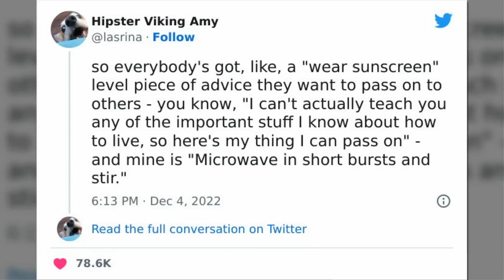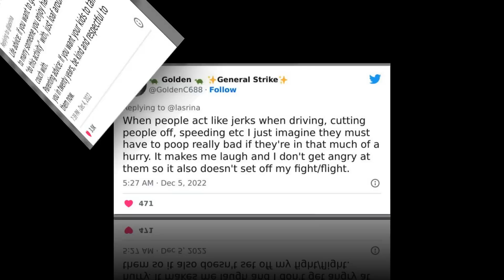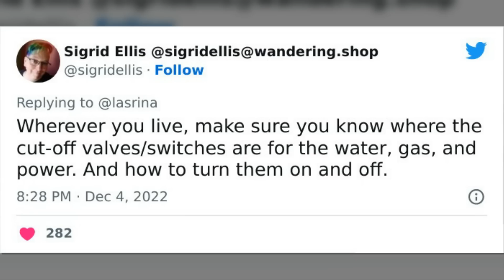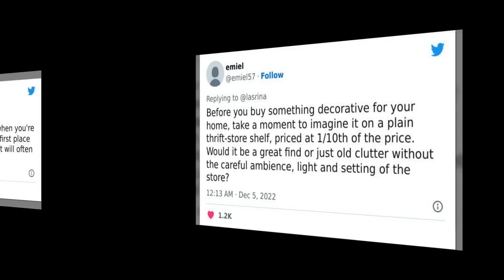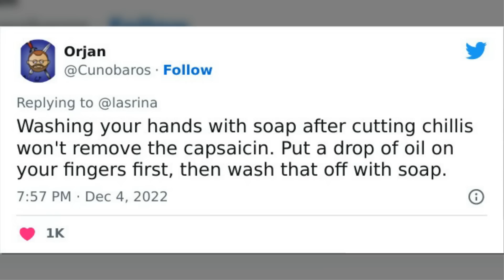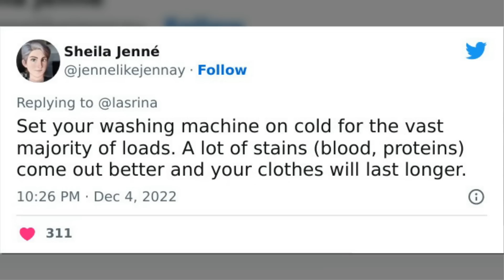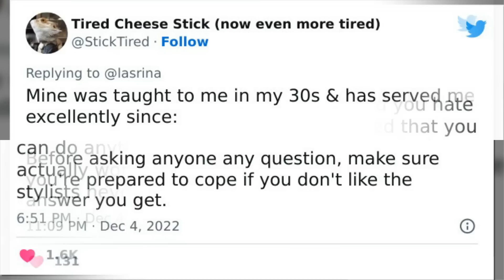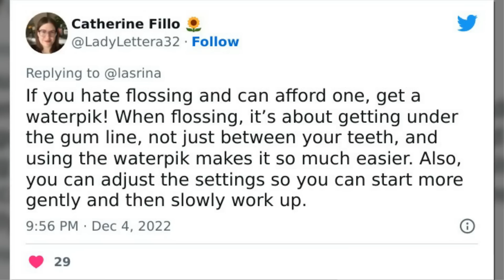The Best Life Hacks That May Make Your Life Easier, According To People Who Swear By Them